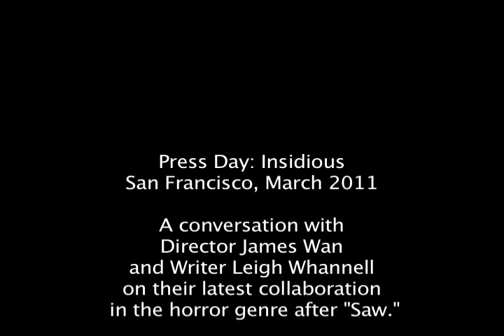Press Day - Insidious. Interview with Director, James Wan and Screenwriter, Leigh Whannell.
A conversation with Director James Wan and Screenwriter Leigh Whannell on their latest collaboration in the horror genre after "Saw."